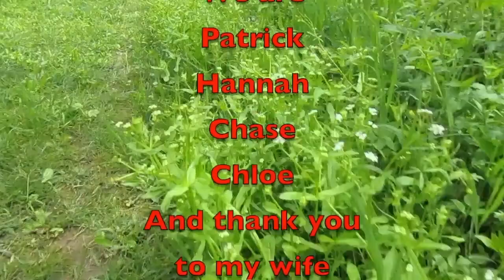June Trips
This coming video we talk about upcoming June trips and some upcoming videos. So let us take a ride in the Titan and talk. The name of the camp we are talking about in Wisconsin is Camp Wandawega just could not remember the neam of it.

Amazon Link
Nomadic Gear Backpack Clip